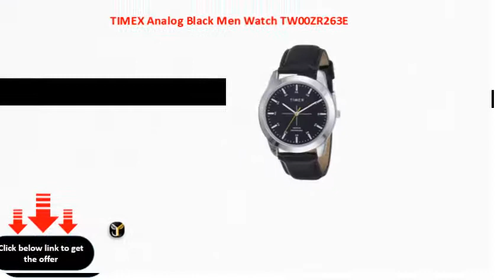TIMEX Analog Black Men Watch TW00ZR263E